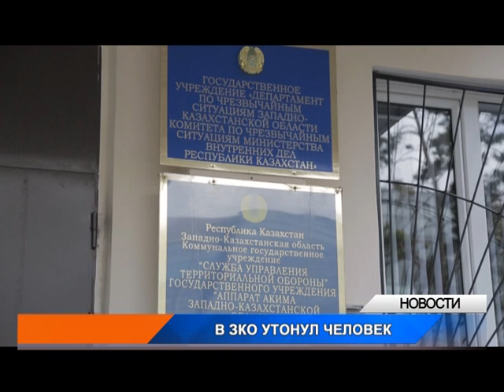В ЗКО утонул 17-летний парень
Мама Нурсултана Сарсенова рассказывает, что он вместе с друзьями отправился купаться на реку Урал, но спустя час вернулись только его друзья. Они сразу же рассказали, что Нурсултан утонул. На место происшествия прибыли спасатели, но долгое время поиски результатов не давали.